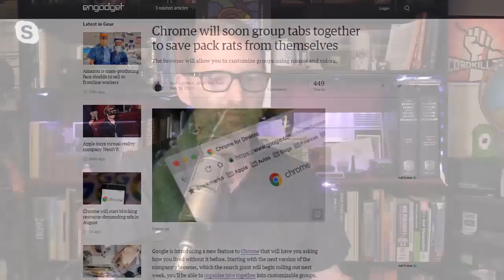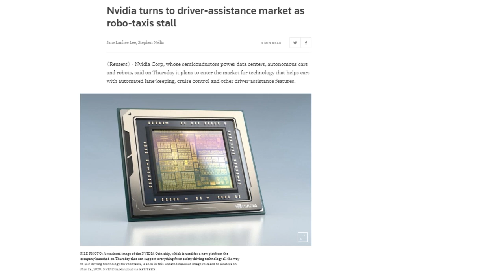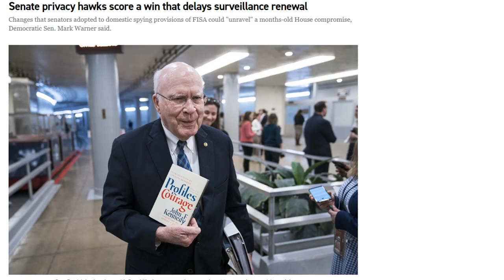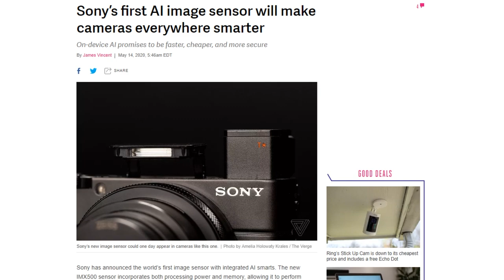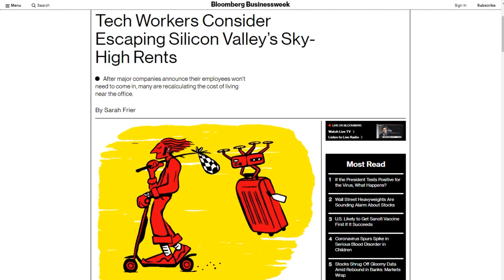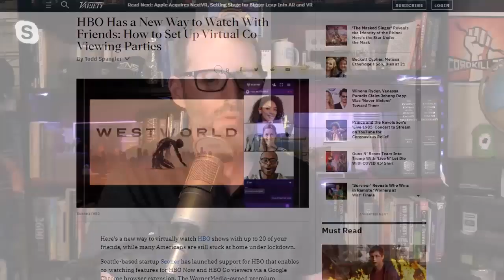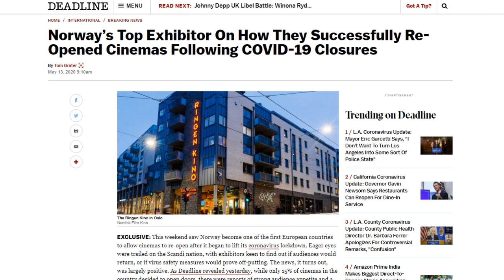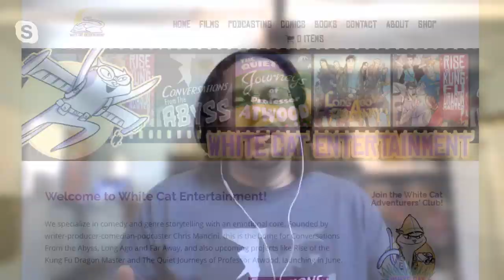The Theater is Open. Norway! Really? - DTNS 3782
With stay-at-home orders flat-lining movie theater attendance what does the future hold for the way movies are seen, distributed and sold?

Starring Tom Merritt, Sarah Lane, Justin Robert Young, Chris Mancini, Roger Chang and Joe

Today’s guest:
Chris Mancini

Next guest:
Robb Dunewood